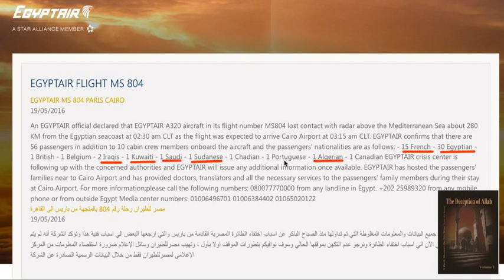Aereo scomparso | egyptair | aereo scomparso oggi | aereo disperso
Aereo scomparso, egyptair, aereo, aereo egyptair, aereo scomparso oggi, aereo disperso, aereo scomparso